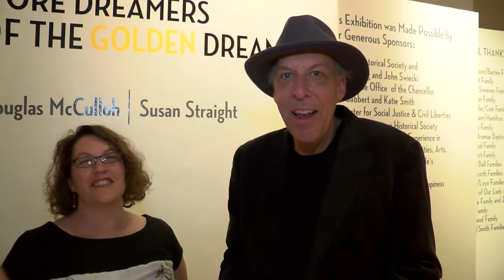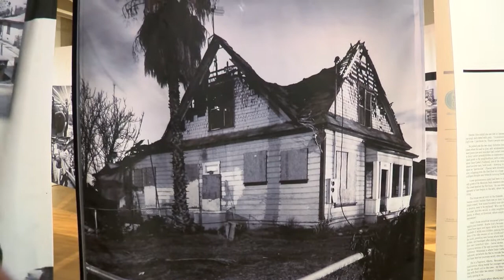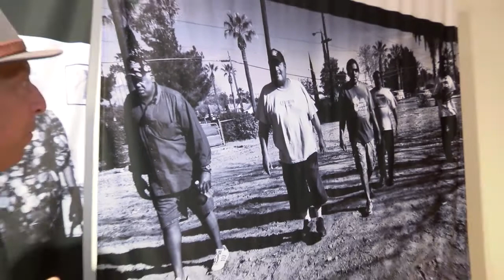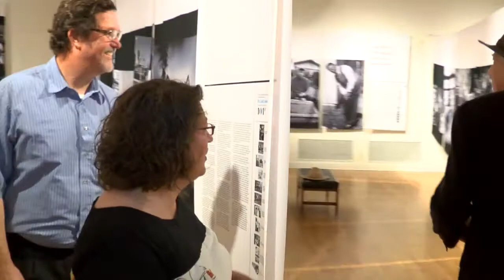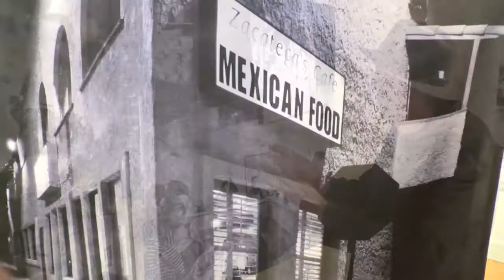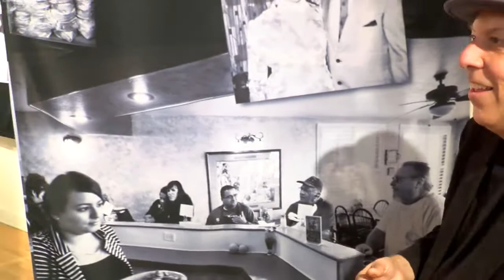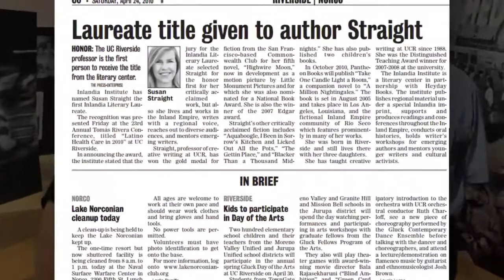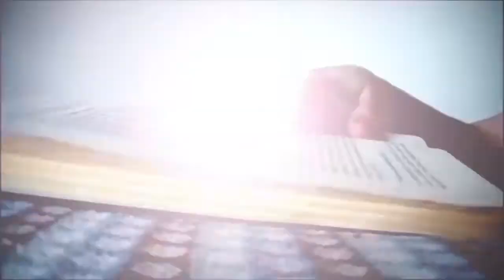INLANDIA LITERARY JOURNEYS: More Dreamers of the Golden Dream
Learn about the rich history of Riverside's Eastside area through the exhibit, "More Dreamers of the Golden Dream" at the Riverside Art Museum. John Bender and Cati Porter of Inlandia Literary Journeys talk with photographer Douglas McCulloh about his collaboration with author Susan Straight in creating the exhibit.

The Press-Enterprise is teaming up with the Inlandia Institute to promote local literature and writers. We will have a blog, weekly print column and a weekly video program all highlighting the IE's literary life.